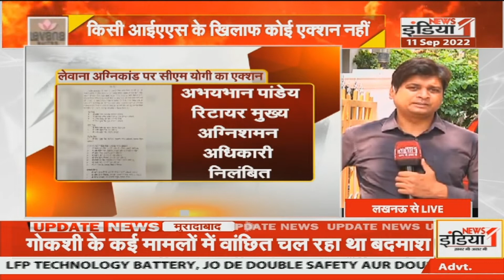योगी का पश्चिम "प्लान"...विकास की "उड़ान" || UP News || CM Yogi || News1India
Airtel - 350,
Netvision - 219,
RCN - 403,
UCN-223
Alisha Digital- 285
HDS- 127

We are also available on:
MX Player
JIO TV